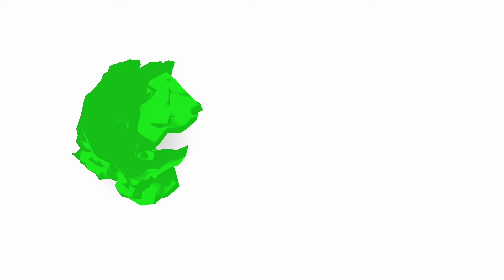NEW PAPER GREEN SCREEN FOR FREE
Chroma key
 Chroma effect
 Green screen
 Flower border
 Free use
 Background
 Wedding effect
 Butterfly effect
 Water effect
 Green border
 Green frame
 Daily New green screen
 Green screen
 Love effect
 Background green screen

Thumbnail maker.

Best online game.

Any video downloader.